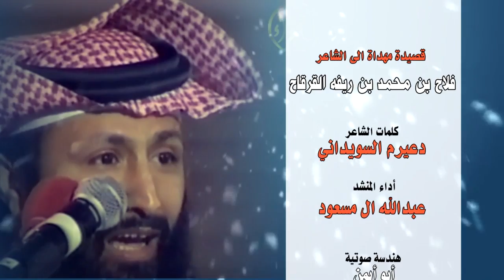قصيدة مهداة الى الشاعر فلاح بن محمد بن ريفه القرقاح -كلمات دعيرم السويداني- اداء عبدالله ال مسعود